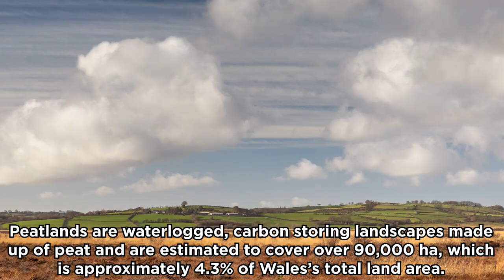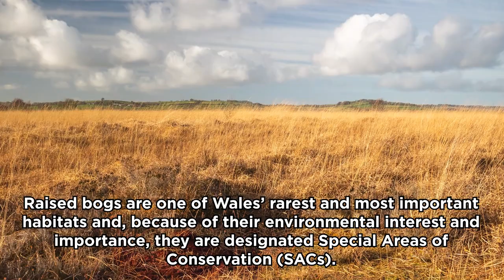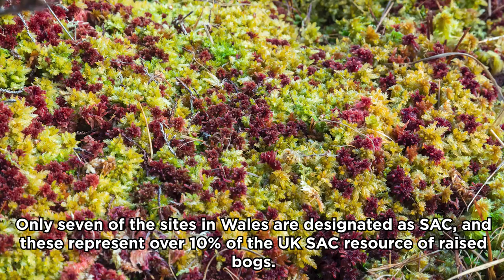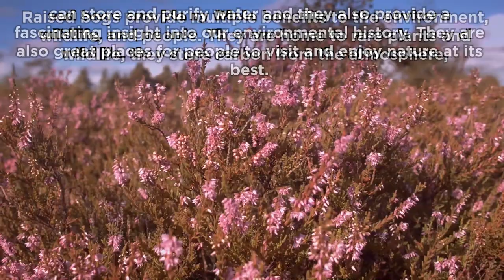World Wetlands Day – Cors Caron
To celebrate World Wetlands Day today (Tuesday 2 February 2021), this video showcases Cors Caron National Nature Reserve and its three raised bog domes.

Wetlands like Cors Caron are very rare, its three raised bog domes are world famous and are areas of deep peat built up over the last 12,000 years. The raised bog also helps in the fight against climate change by helping to store and purify water amongst other things.

This video also shows how raised bogs are created and why they are so special and important to the environment, wildlife and people.